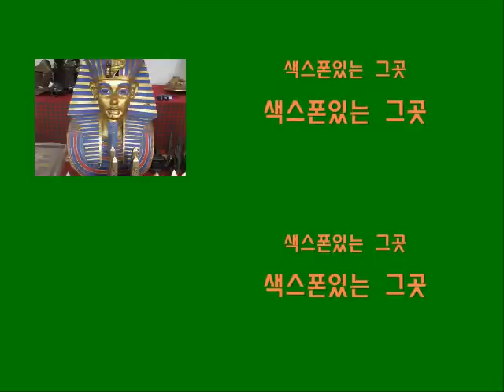색스폰있는 그곳